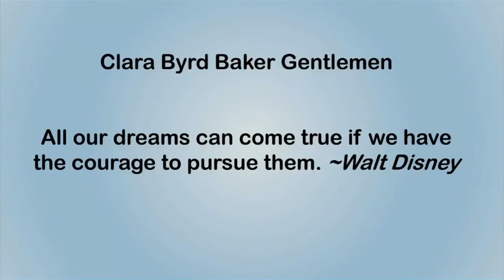Clara Byrd Baker School Spotlight